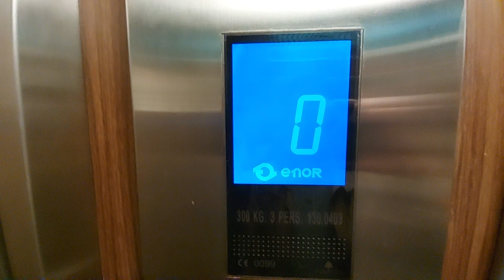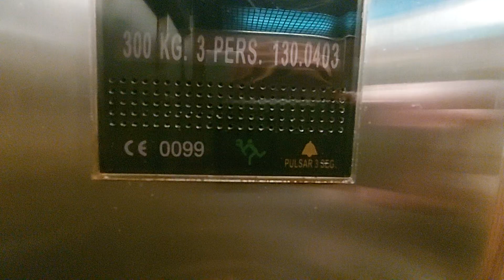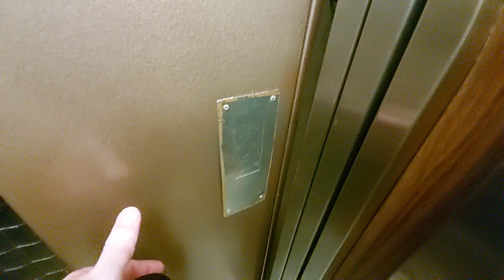1977 ENOR elevator lift ascensor